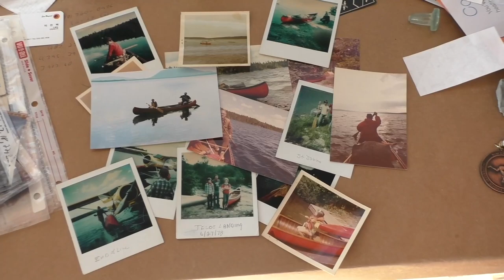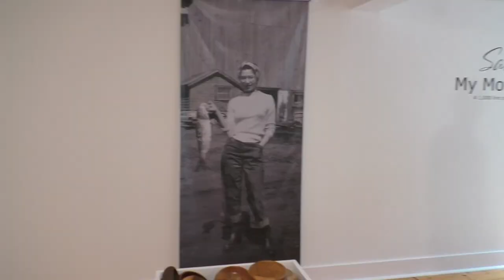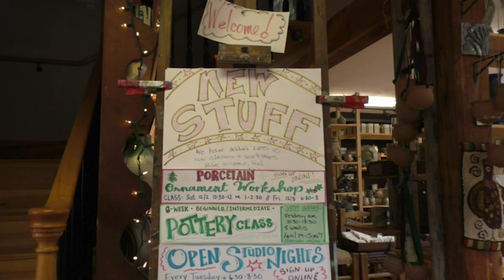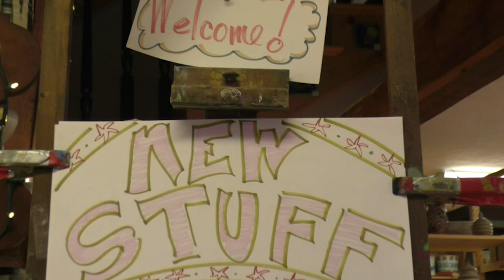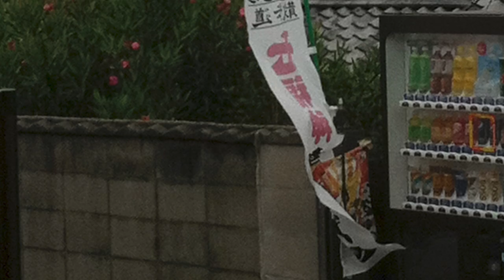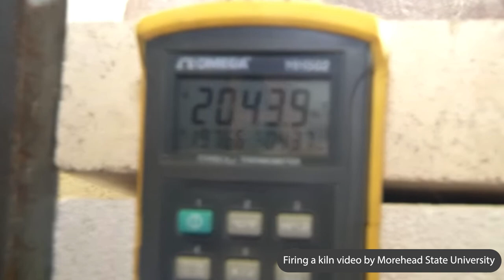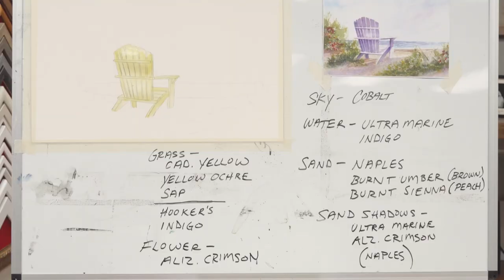Stories Behind The Frames - Lisa Howard (Episode 6)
Welcome to “Stories Behind the Frames” - an exciting YouTube series that takes you on a personal tour of the artists' minds. Join us in their studios where they discuss their art, share their inspirations, and reveal their creative process. Gain a unique perspective of the art scene and get to know these artists like never before.

From learning about their creative journey to discovering their best tips and techniques, this series is exactly what you need to inspire your own creativity.

 Be sure to follow along for fun conversations, behind-the-scenes footage, and all the artist vibes you can handle with Dave!

PIN - @framecenterhanover